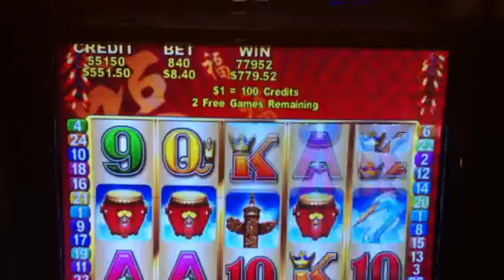Big win on Lucky 88 poker machine